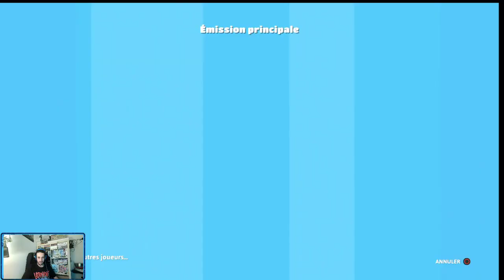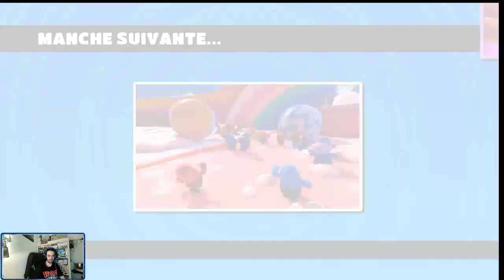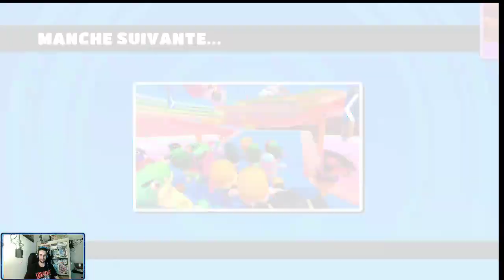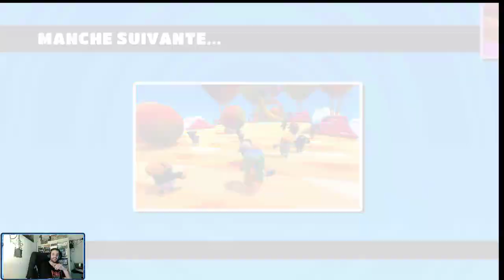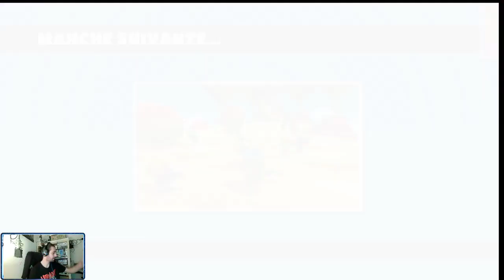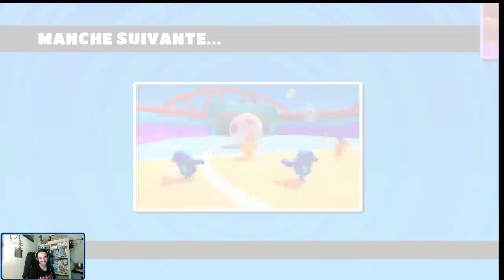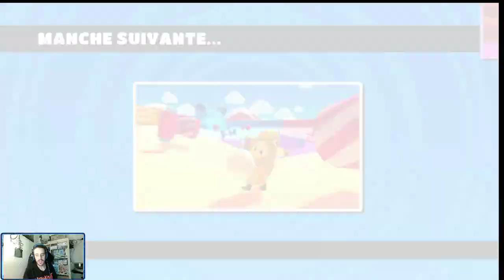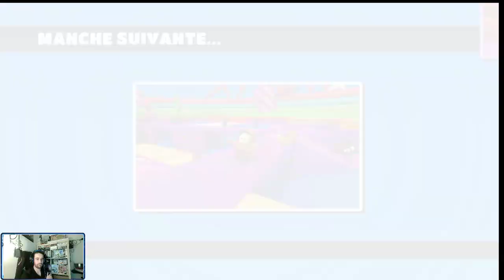Fall Guys : Ultimate knockout - Défonce parti XD feat OyltOne ( live du 23/12/20 )